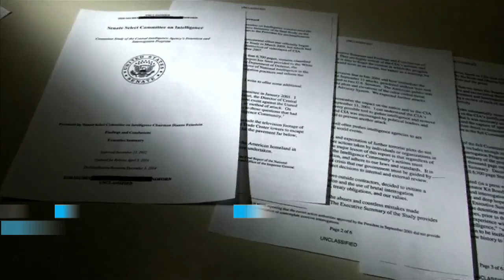Informe oficial acusa a la CIA de torturar y engañar a los estadounidenses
Un informe del Senado estadounidense desnudó y condenó hoy duramente las prácticas más oscuras de la CIA, acusando al organismo de inteligencia de torturar a presuntos islamistas y de mentir a los estadounidenses diciendo que interrogatorios que no dieron ningún rédito ayudaron a salvar vidas.
El tratamiento de detenidos en cárceles secretas en el exterior fue "mucho peor" que los que el gobierno dijo al Congreso y al público, dijo el informe de la Comisión de Inteligencia del Senado, la primera revisión oficial luego de cinco años de debates sobre el manejo inhumano de prisioneros por parte de la CIA.
Elaborado tras una larga recopilación de documentos y testimonios, el informe aborda los controvertidos procesos de interrogatorio a sospechosos y miembros de Al Qaeda retenidos en instalaciones secretas en Europa y Asia en los ocho años posteriores a los atentados del 11 de septiembre de 2001 en Estados Unidos.
La Comisión divulgó un resumen de 500 páginas que, según dijo, reúne los principales hallazgos y conclusiones que conforman la investigación total, que tiene 6.700 páginas, informó la cadena CNN.
El presidente Barack Obama reaccionó a la publicación del esperado informe con un comunicado en que lo dijo que las reveladas prácticas de tortura de la CIA son contrarias a los valores de su país.
"Continuaré usando mi autoridad como presidente para garantizar que nunca más recurramos a estos métodos", agregó el mandatario demócrata, que en 2009 prohibió por decreto las torturas y ordenó el cierre de las cárceles secretas de la CIA en el exterior y de la prisión de Guantánamo, algo, esto último, que no logró hacer.
La senadora demócrata Dianne Feinstein, la presidenta de la comisión, calificó el informe de mancha en la historia de la nación.
"Según mi acepción común del término, los detenidos de la CIA fueron torturados", declaró la legisladora parada tras un atril ante el pleno del Senado, al momento de presentar el informe a sus pares legisladores.
Entre otras tácticas usadas por la CIA, los detenidos fueron privados de sueño, golpeados y arrojados contra las paredes, confinados en pequeños celdas, aislados durante largos periodos de tiempo y amenazados de muerte, afirmó el informe.
Tres detenidos sufrieron la táctica de ahogamiento simulado conocida como "submarino".
Muchos de los prisioneros desarrollaron problemas psicológicos.
Pero las "técnicas de interrogatorio mejoradas" de la CIA no dieron resultados que la vieran la pena, según la conclusión del informe que más polémica desató.
El documento citó cables confidenciales de la CIA, e-mails y transcripciones de interrogatorios para refutar la justificación de la agencia de que la tortura había ayudado a frustrar atentados y salvado vidas de estadounidenses.
Ex funcionarios de la CIA rechazaron los hallazgos del informe.
Lo mismo hicieron senadores republicanos, que en sus escritos en disenso con las conclusiones generales acusaron a los demócratas de inexactitudes, de análisis chapuceros y de evidencia recolectada a discreción para llegar a conclusiones predetermianadas.